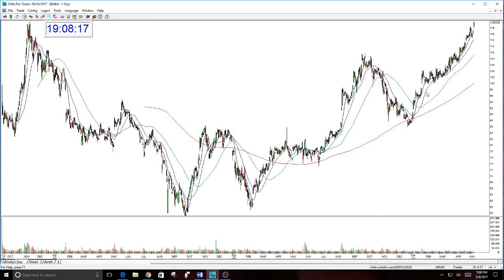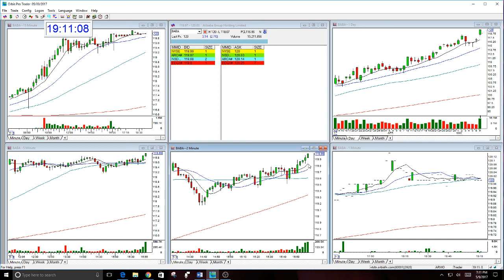BABA OPTION CALL INTO THE MONEY ASAP-5-9-2017